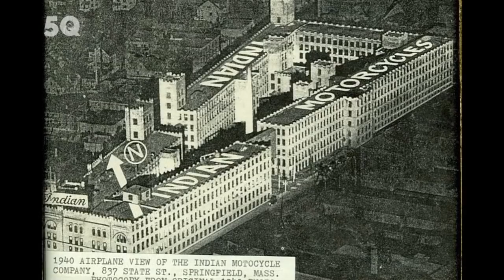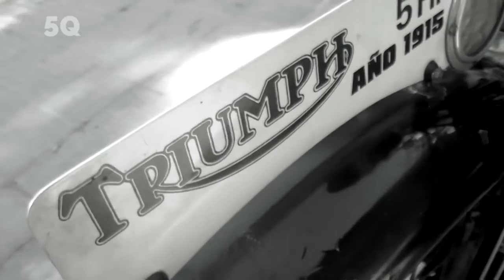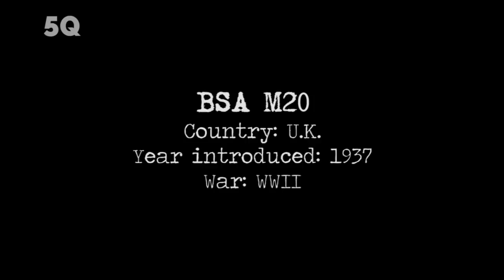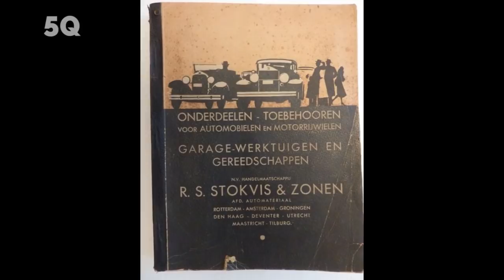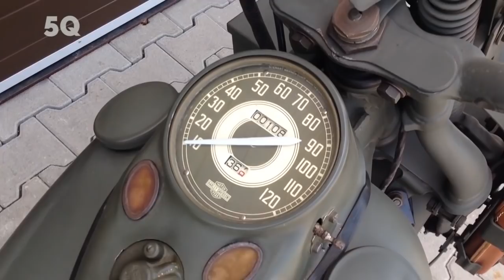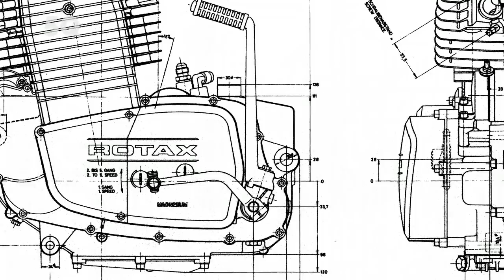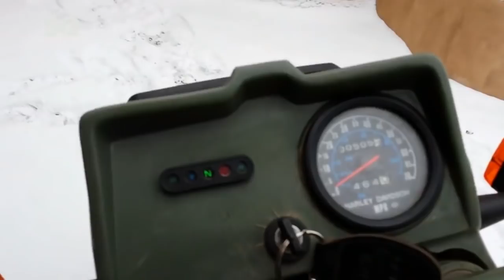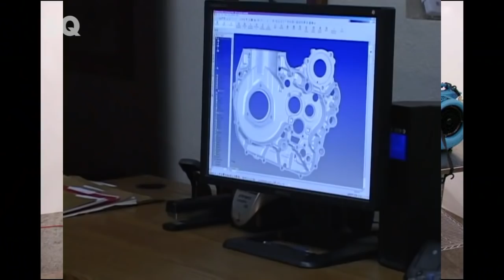Iconic Military Motorcycles - a documentary film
“Four wheels move the body, two wheels move the soul.” -Anonymous
In this documentary take a look at those tough men who have ridden hard through shot and shell, and the iron horses that have helped shape history.